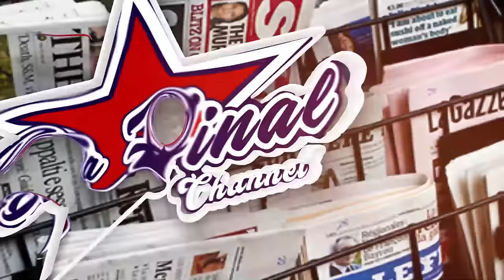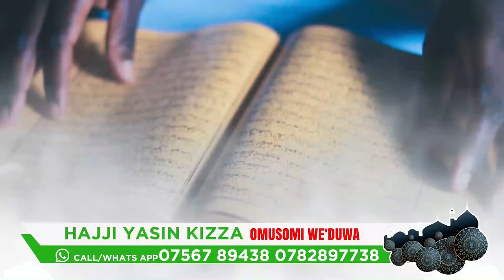BOBI WINE ABIZALIDDE ABATULUGUNYIZZA OMUNTU KU KISAAWE KYA HAM. NUP E MITYANA KITOKOTA - FRANK